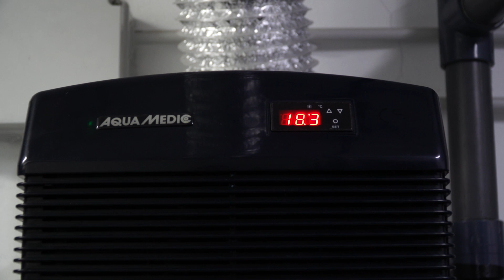Aquaviva's Technology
Discover the fascinating world of a great variety of jellyfish which you can find at the AquaViva exhibition, here at Loro Parque! Facilities that are fully equipped with the latest technology with a committed team: all of this allow us to better understand these species and contribute to the conservation of these animals now facing serious difficulties in Nature.